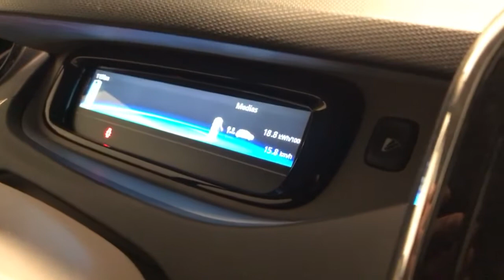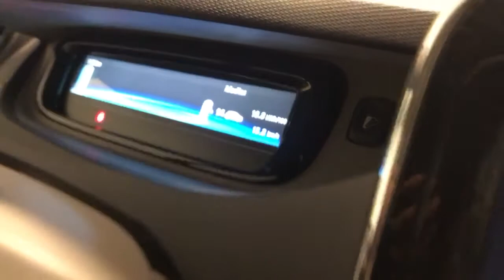BMS Update Renault Zoe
My Zoe got it's battery management system after all - and it helped a lot. I'm not sure whether they updated the other high voltage controllers, but… I guess that's the most important part.